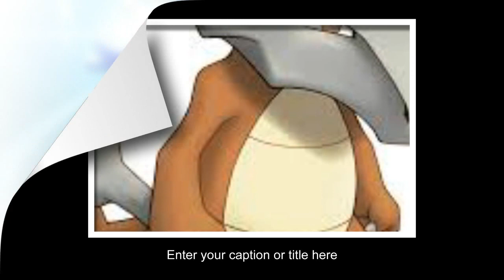Top 10 most powerful Pokemon GO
Top 10 Pokemon Power Combat highest index
In Pokemon GO, CP is a very important indicator. It decided to fight the strength of each type of Pokemon. Basically, the legendary Pokemon will often have a higher index Pokemon CP often. Underneath is the maximum index of each class CP Pokemon can be achieved. Very easy to realize that, in this table, Mewtwo, Dragonite, Mew, Pokemon Moltres vaZapdos are species with the highest maximum CP. Among them, the legendary Mewtwo lead with CP can index up to 4144.75 maximized. Be aware that, with the wild Pokemon you catch it on the daily, the CP 500. The new approximately saw the horror of how Mewtwo!Pokemon Top 10 index has the highest attack
Attack - attack is the index characterizes the injury levels of Pokémon when it uses one physical abilities. A physical abilities have a Power (strength) certain. But the potential to cause injury, it also depends on Attack and Defense of Pokémon of Pokémon blow beaten. Especially in Pokemon GO is divided into 18 systems, the system will bring Pokemon of the basic characteristics of this system, and can cause impacts (affected) different to those belonging to other Pokemon resistances. So, keep an eye on the overall factors to choose the right one for your Pokémon.
In this Top 10 list, we may realize Flareon, the fire Pokemon Pokemon Eevee evolved, this is also our Pokemon Pokemon mentioned in both easy catch but had remarkable strength. You have seen it any less horrible.Pokemon Top 10 largest defense
Defence - Defensive, the indicators characterizing the physical resistance of Pokémon attacks. Pokémon with higher Defence will easily cope with the first moves versus lower Pokémon Defence. Note that just means when Pokémon Defense suffered physical attacks 1.
Easily noticed, Pokemon Articuno is the most powerful defense while Mewtwo dropped to No. 7. In this table, Hitmonchan is second evolutionary form Tyrogue, however incredible defense when up to 204. as to undergo twice Poliwag evolution became Poliwrath with defensive strength is 204.Pokemon Top 10 index has the highest HP
HP - Hit Points are specific indicators for the health of Pokémon. A Pokémon are limited to certain health. When attacked that HP is only equal to 0 points, the Pokémon alleged Faint (fainting), and can not continue to participate in the match. Pokemon that you've got one of the "cattle" yet?